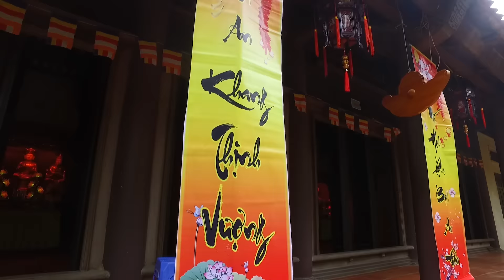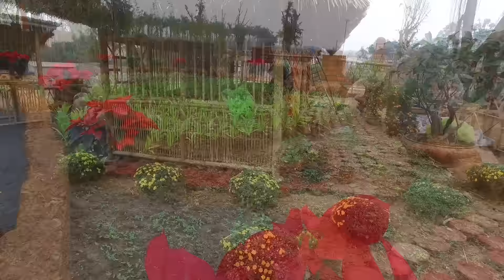Bản tin số 3 - Lễ hội hoa xuân 2017 - Chùa Khai Nguyên